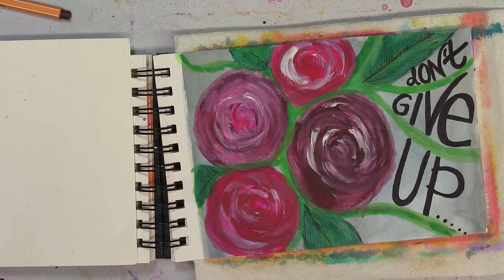Motivation Monday Art Exercise Do Not Give Up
This video is part of a series called Motivation Monday. It is a simple art exercise using words to motivate and challenge our thinking. This art exercise encourages mindfulness practice through playing with colours and patterns.

A new video is released each Monday. Use this art exercise as inspiration to create your own art work and start your week motivated.

SUPPLIES INCLUDE:
Angora Watercolour Pan Set
Canson Art Book Mix Media 5.5x8.5inch
Sharpie Retractable Fine Point Markers
Gelly Roll Medium Black Pen
Dylusions Paint Cherry Pie
Dylusions Paint Pomegranate Seed
Dina Wakley White Gesso
Golden Paints Heavy Body Fluorescent Magenta
Golden Paints Heavy Body Light Magenta

ABOUT ART THERAPY RESOURCES:
We provide information for practical art therapy techniques as well as essential business resources to help you establish and grow your Art Therapy business.